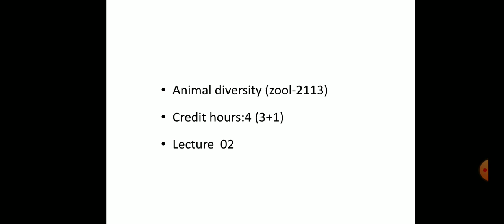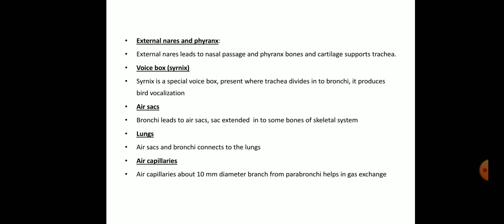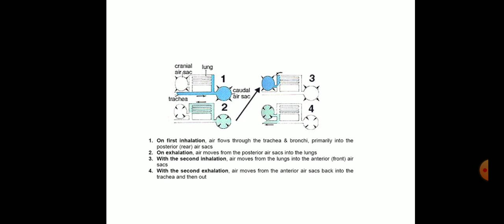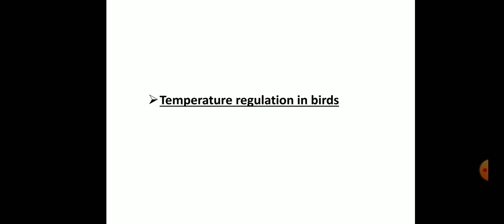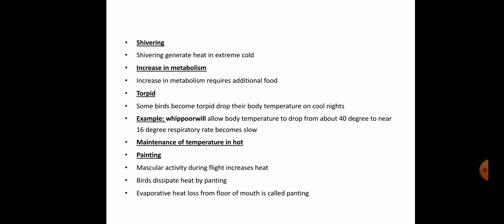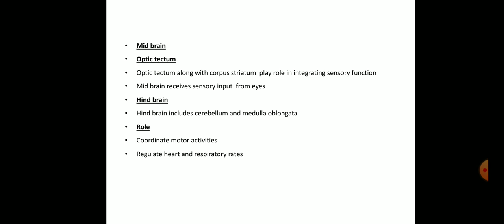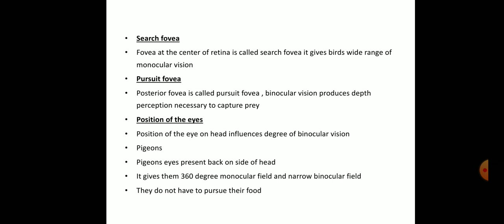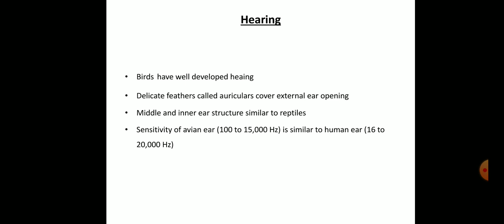Gas Exchange, Temp. Regulation, Nervous and Sensory System of Birds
In this video, Gas Exchange, Temperature Regulation, Nervous and Sensory System of Bird soecies are discussed.